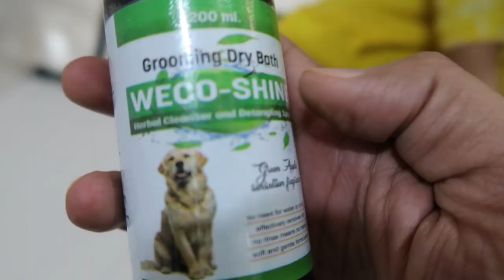MEET MY NEW PUPPY * SHIHTZU * / FALL IN LOVE WITH IT / SPEED CUSTOM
I WILL SHARE ALL MY EXPERIENCE LETTER ON .